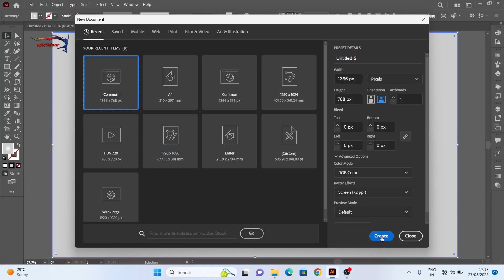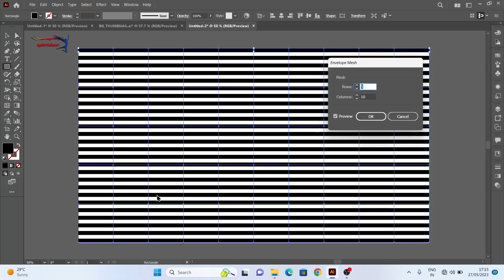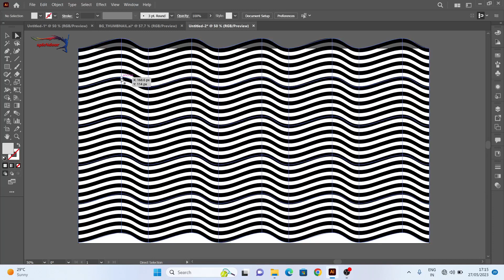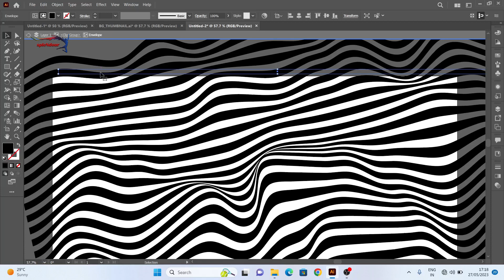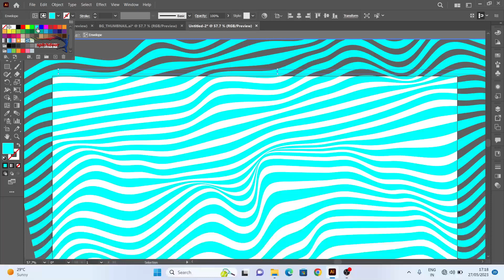How to make Wavy Line/Text Effect in Adobe Illustrator || Tutorial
Creating a Wave Line Effect Tutorial in Adobe Illustrator
Hello everyone,
Keshav here from @SpleNdour

Are you looking to add a dynamic and flowing element to your designs? In this tutorial, we will guide you through the process of creating a captivating wave line effect in Adobe Illustrator. This tutorial is perfect for designers who want to incorporate fluid and energetic wave lines into their artwork.

Step 1: Setting up the Document

Open Adobe Illustrator and create a new document. Choose a size and color mode that are appropriate for your design.

Step 2: Drawing the Base Line

Use the rectangle Tool or the Line Segment Tool to draw the base line for your wave. Experiment with different shapes and lengths to achieve the desired effect. You can also use a reference image for inspiration.

Step 3: Adding Anchor Points and Adjusting Curvature

Using the Direct Selection Tool or the Anchor Point Tool, add anchor points along the base line and adjust their curvature. This will help create the fluid and wavy appearance of the wave line. Experiment with different anchor point placements and curvature adjustments to achieve the desired result.

Step 4: Applying Color and Styling

To enhance the visual impact of the wave line, experiment with different color schemes, stroke widths, and gradient fills. Use the Color Picker and the Stroke panel to customize the appearance of the wave line. Add additional effects such as transparency, blending modes, or pattern fills to further enhance the design.

Step 6: Fine-tuning and Refinements

Review your wave line design and make any necessary adjustments. Use the various tools in Illustrator, such as the Direct Selection Tool and the Pen Tool, to refine the curves, anchor points, or overall composition of the wave line. Pay attention to details and strive for a polished and balanced result.

Step 7: Finalizing the Design

Once you are satisfied with your wave line effect, save your artwork in a high-resolution format for various applications, such as print or digital media.

Get ready to infuse your designs with a sense of movement and dynamism using the wave line effect in Adobe Illustrator. Elevate your artwork and captivate your audience with visually stunning wave lines that bring a sense of energy and flow.